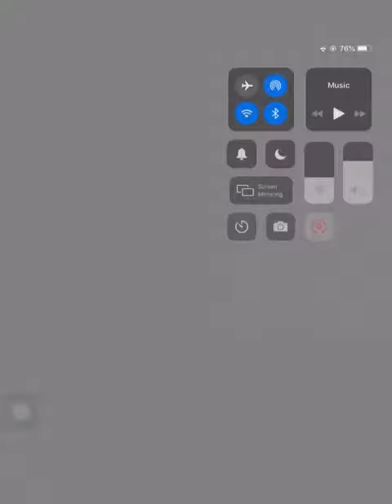Les 4 equinas